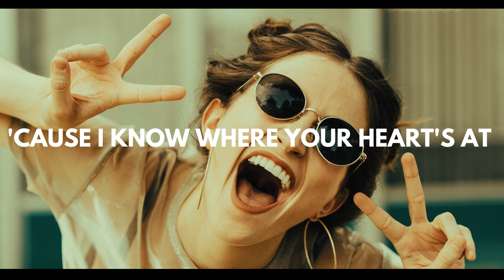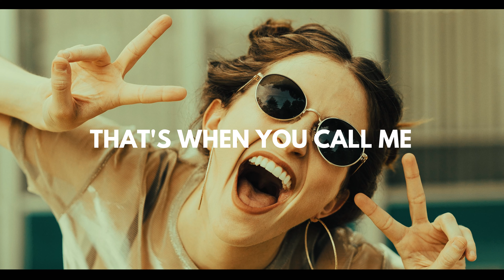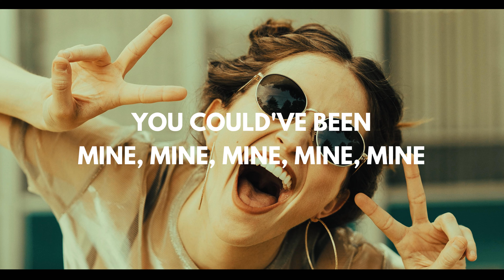Joel Corry - Lonely [Lyrics Song]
Please use headphones for the better audio :)
Song:- Lonely.
Artist:- Joel Corry.

LISTEN TO THIS SONG IN SPOTIFY :)

Lyrics:
L-l-l-l-lonely, l-l-l-l-lonely
L-l-l-l-lonely now
You were the one who said it's over
Now you wanna come back
So take your hand off my shoulder
This time it's not like that, 'cause I know where your heart's at
I know you like to be alone, but hate being lonely
Now I'm doing fine, don't need you in my life
I guess you're missing me now
Just because you're lonely, doesn't mean we go back to the start
Just because you're lonely, don't mean that you can play with my heart
You say you've changed and you're different
But I don't wanna hear that
Your friends are saying that you miss me
But I don't really know that, 'cause I know where your heart's at
L-l-l-l-lonely, l-l-l-l-lonely
L-l-l-l-lonely now
L-l-l-l-lonely, l-l-l-l-lonely
L-l-l-l-lonely now
You don't have to lie, lie, lie, lie, lie
You can speak your mind, mind, mind, mind, mind
You could've been mine, mine, mine, mine, mine
L-l-l-l-lonely, l-l-l-l-lonely
L-l-l-l-lonely now
L-l-l-l-lonely, l-l-l-l-lonely
L-l-l-l-lonely now
Just because you're lonely

Songwriters: Harlee Jayne Sudworth / Joel Louis Corry / Lewis Daniel Thompson / Neave Applebaum / Robert Michael Nelson Harvey